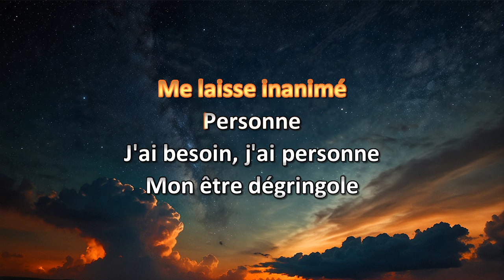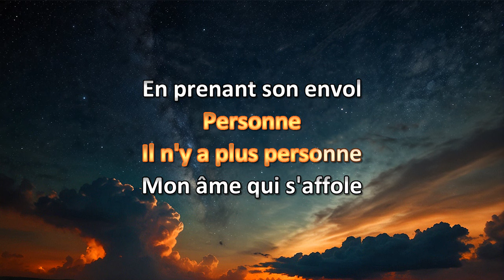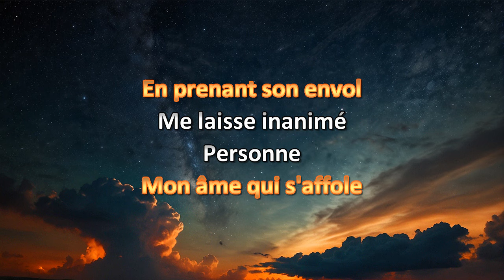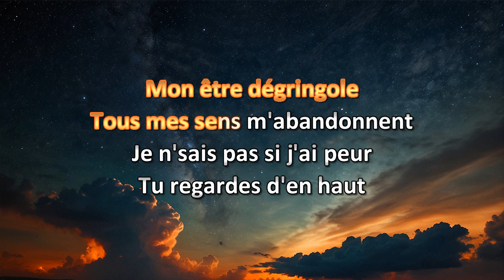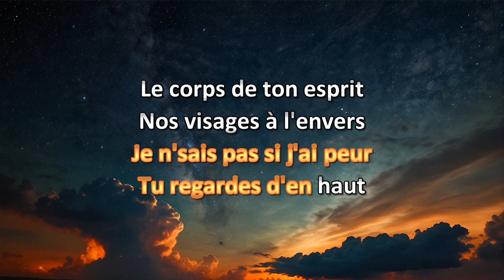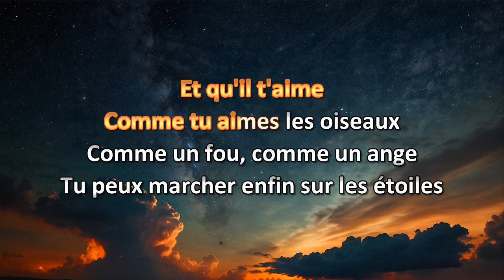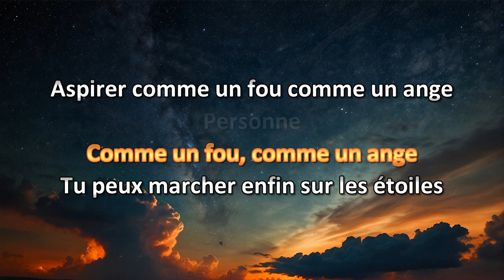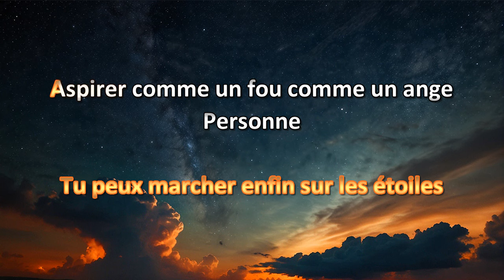Claude Dubois Si Dieu existe Karaoke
Vidéo karaoke maison de "Si Dieu existe" de Claude Dubois